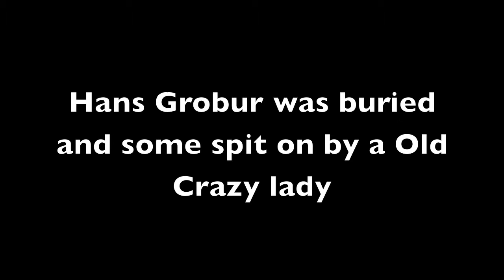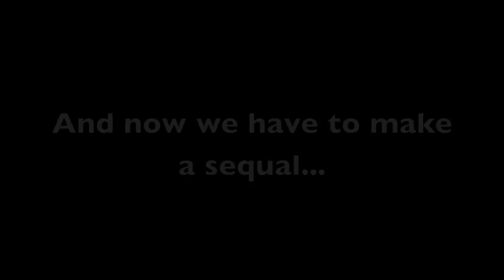Jan19 Bellview LegoDieHard